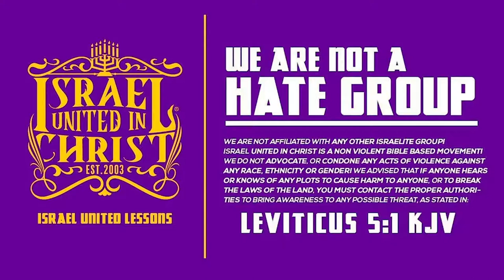IUIC | 15 Minutes with the Captains - Dealing Among The Nations